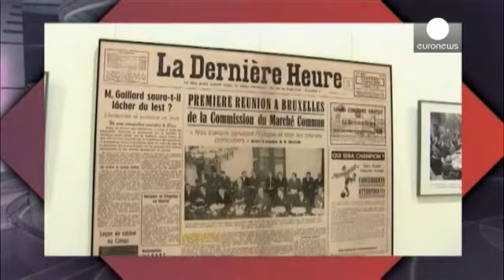Elezioni europee, un vero cambiamento? - the network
Il motto delle prossime elezioni europee è: "Questa volta è diverso". Il Parlamento europeo sarà determinante nella scelta del Presidente della Commissione e avrà più voce in capitolo. Ma c'è anche chi è contrario alla politicizzazione della Commissione europea e preferirebbe che fosse composta da tecnici. Grosse incognite saranno l'astensionismo e il voto di protesta.

Tra i nostri ospiti Ashley Fox, eurodeputato britannico del gruppo dei Conservatori e Riformisti, secondo il quale "la maggiora...